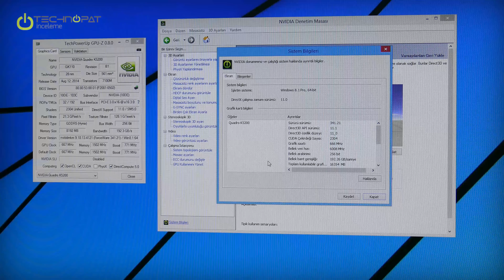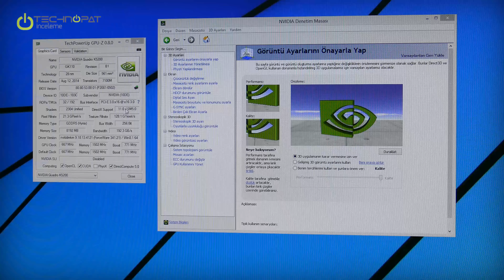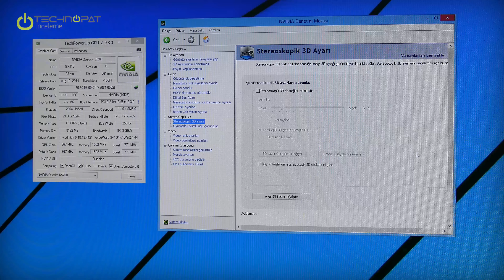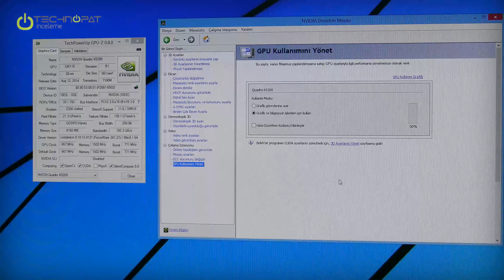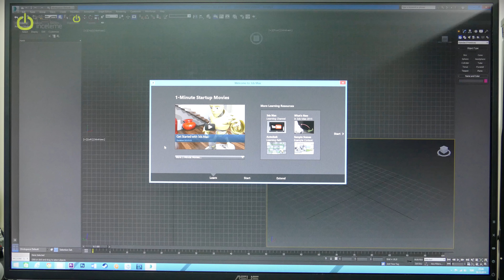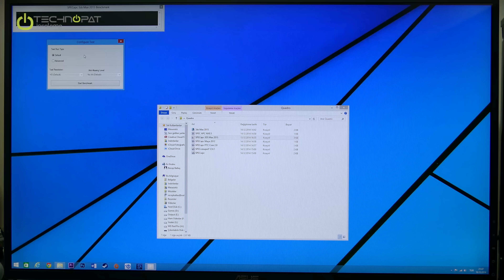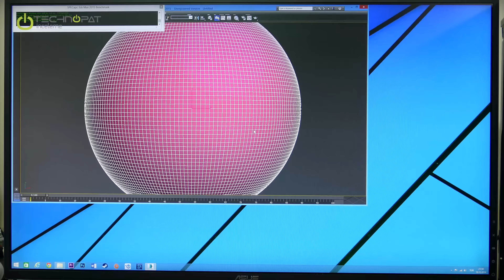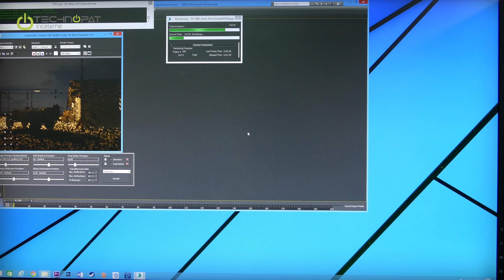NVIDIA Quadro K5200 İncelemesi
Profesyonel grafik tasarım ve modelleme yazılımları için geliştirilen NVIDIA Quadro K5200 grafik kartı incelemesi. Detaylı bilgi

00:30 - GeForce, Quadro ve Tesla farkı
01:00 - CAD/CAM ne anlama geliyor ?
01:50 - Sık kullanılan CAD/CAM yazılımları
02:30 - GeForce ile de CAD/CAM mümkün fakat, performans için Quadro
02:45 - Quadro serisine Maxwell ne zaman gelecek ?
04:05 - ECC, hata düzeltme özelliğine sahip bellek
04:35 - NVIDA'nın kendi üretimi
05:20 - Quadro ve Tesla arasındaki fark
06:40 - Quadro K5200'e yakından bakış
07:07 - SKHynix GDDR5 bellekler
07:40 - GK110 GPU, 2304 CUDA çekirdeği, 150W güç tüketimi, çift slot
08:10 - 6 PIN PCI Express güç bağlantısı
08:30 - Çift DisplayPort, DVI-I ve DVI-D
09:30 - Quadro Mosaic Display ile 16 ekran desteği
09:45 - SLI ve SDI Sync desteği
10:50 - Quadro Optimal Drivers for Enterprise 341.21 sürücüsü
11:15 - GPU-Z 0.8.0 ile GPU hakkında detaylı bilgi
12:10 - Quadro kartlar oyunları açabiliyor
13:50 - NVIDIA G-Sync desteği
14:50 - ECC ile belleğe yazılan verilerin doğrulanması
15:20 - GPU KUllanımını Yönet özelliği ile Tesla ve Quadro kartları aynı anda kullanma
16:20 - K5200 boşta çalışma sıcaklığı
16:50 - Autodesk 3DS Max 2015 testi
20:00 - Sonuç değerlendirme
20:25 - K6000, K5200 ve K5200 arasındaki farklar
20:50 - K5200, K5000'den %40 daha hızlı
21:40 - Quadro kartları taktığınız sistemler de tercihen iş istasyonu olmalı
24:40 - K5200 fiyatı nedir ?
24:55 - K5000 ve K5200 güç tüketimi
26:00 - Yüksek bellek miktarı ile 4K çalışma için daha uygun
26:45 - Ülkemizdeki K5200 fiyatı